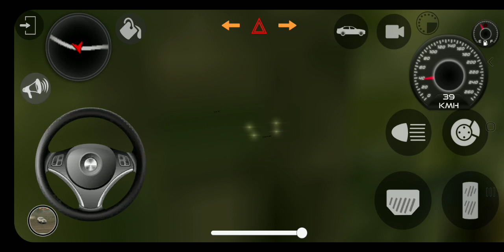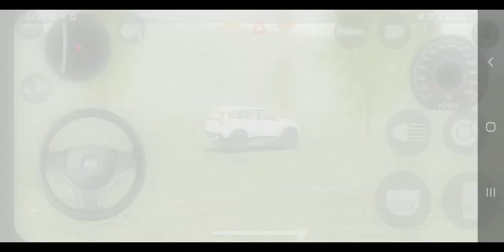POLITICAL😎 CAR POWER 👿|INDIAN CAR SIMULATOR 3D |GAMEPLAY